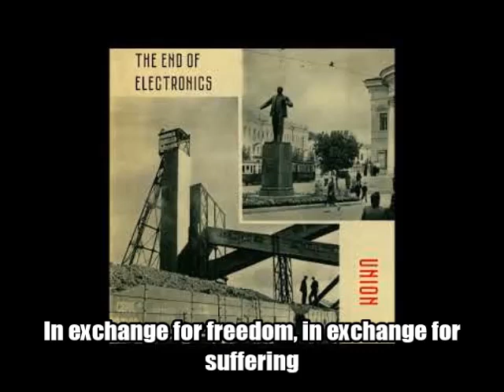OK Doomer - Night//The end of electronics cover (Ночь - Конец Электроники english cover)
An attempt to make a good cover
And it ended like this